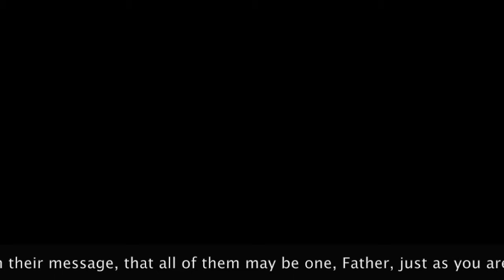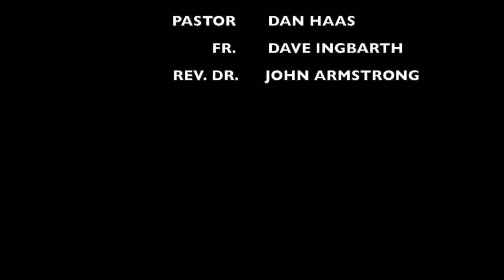UNITY FACTOR FORUM 2013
This video is about UNITY FACTOR FORUM 2013